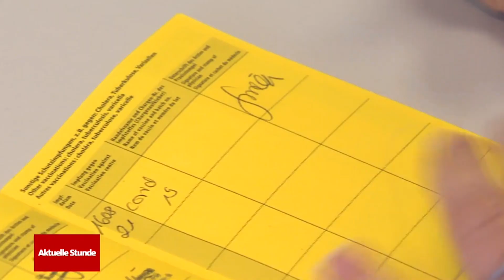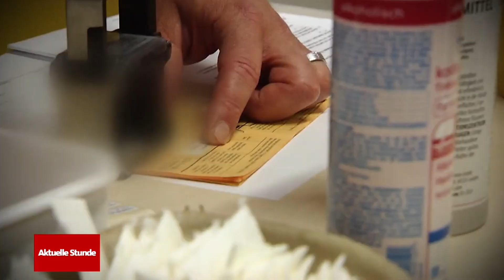Corona-Impfung für Kinder: Was sollen Eltern tun? | WDR Aktuelle Stunde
Vieles in dieser Corona-Krise ist kompliziert, wenn es aber um die Corona-Impfung für Kinder geht, dann wird es emotional. Viele Eltern fragen sich auch mit Blick auf die ansteckendere Delta-Variante: Sollen wir unsere Kinder impfen lassen oder nicht?

Die Eltern sind unter Druck. Auf wen sollen sie hören, wenn sie ihre Impf-Entscheidung für den Nachwuchs treffen? Auf die Mediziner:innen? Oder doch lieber auf die Politiker:innen? Die Ständige Impfkommission (Stiko) empfiehlt die Covid-19-Schutzimpfung nur Kindern im Alter von 12-17 Jahren mit bestimmten Vorerkrankungen.

Doch weil Politik und Medizin in dieser Frage nicht immer mit einer Stimme reden, sind viele Eltern verunsichert. Das kritisieren jetzt auch viele Ärztinnen und Ärzte, die sich nun klare Ansagen von der Politik wünschen.